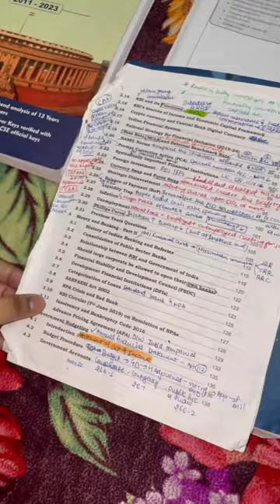Viral Kurkura pizza🍕ye maine kya bna diya🤓dailyvlog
📚📚books I use 📚📚(Links) 👇
ncerts combo (English)
ncerts combo*hindi*
sticky notes
cello butterflow pen👇 box
ikigai Japanese book

white board
Shankar IAS for environmen-

art and culture(nitin singhania)-latest edition
art and culture(hindi medium)
answer book for mains
spectrum book(English)
spectrum book(Hindi)

polity Laxmikant hindi book
polity Laxmikant English book

ancient,medieval and modern history book combo at best price (elglish)

ancient,medieval and modern history book combo at best price (hindi)

27 Years UPSC IAS/ IPS Prelims Topic-wise Solved Papers 1 & 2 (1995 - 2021)  (Paperback, Mrunal Patel👇👇

27 varsh UPSC IAS/IPS (prarambhik) topic wise solved paper 1 tatha 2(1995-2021)  (Paperback, Mrunal Patel)

lucent book

ipad 256 gb
apple pencil
phone I am using
ipad cover